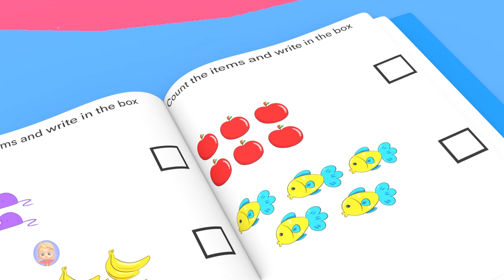Twinkle Twinkle Little Star + More Nursery Rhymes For Kids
We have Nursery rhymes, songs, videos or games for every occasion here at Kids Channel Nursery Rhymes & Baby Songs. With home to many cartoon 3D characters, we are a preschooler's best friend. A school away from school we make our videos not just to please the toddler but also to educate him/her on new concepts, skills, and ideas. We take kindergarten a step further with an in-depth understanding of a preschoolers comprehension, cognitive development, motor skills, language acquisition,  executive functions, self-concept, identity development and moral values.